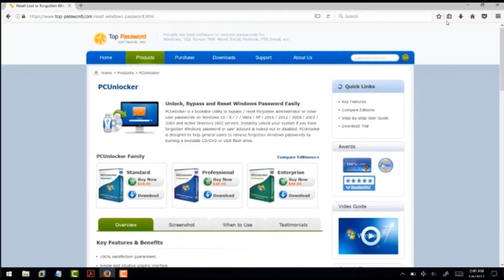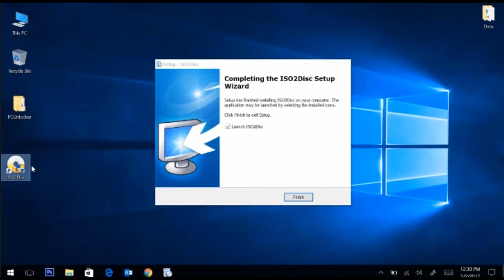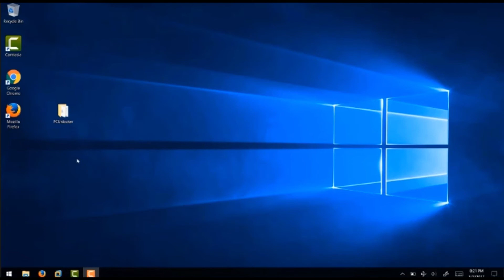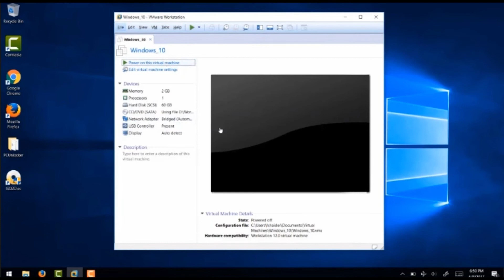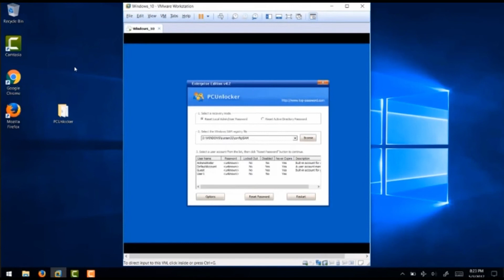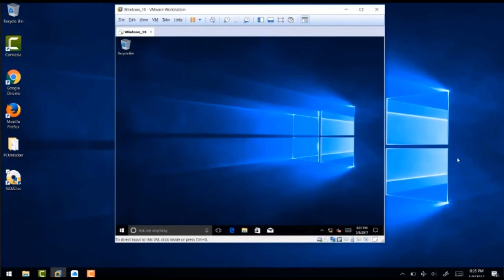How to Reset Forgotten Windows Password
This step-by-step video tutorial explains how to reset forgotten Windows password with PCUnlocker USB drive.

Requirements:

1. A USB flash drive with at least 1GB capacity
2. PCUnlocker Pro or PCUnlocker Enterprise (with UEFI boot support)
3. The bootable USB creator software - ISO2Disc

STEPS DONE IN THE VIDEO

1. Download and unzip PCUnlocker file.
2. Make a bootable USB from PCUnlocker ISO using ISO2Disc
3. Set your locked computer to boot with USB
4. Reset your Windows user password